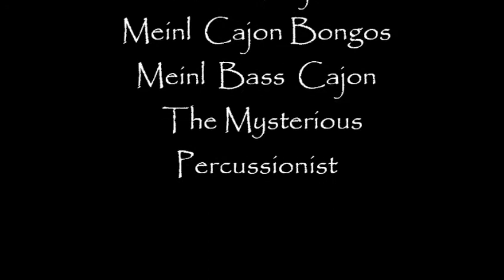Tools of the Trade - John Corsaro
Fusion Drum Impromptu..
Unaccompanied Drum Solo...